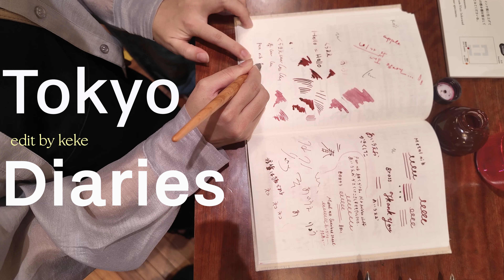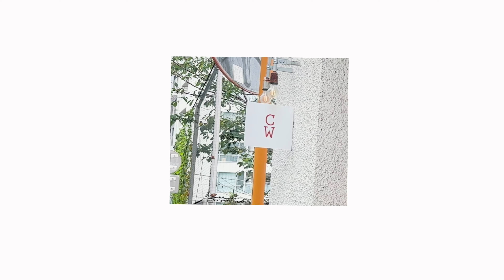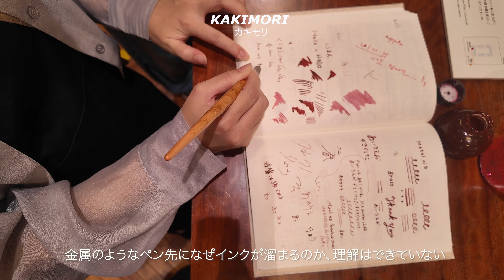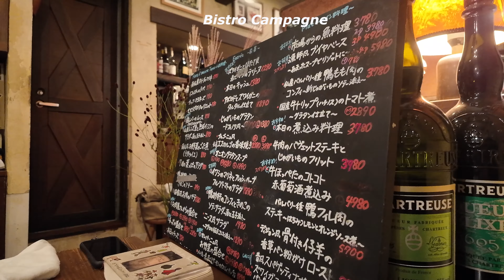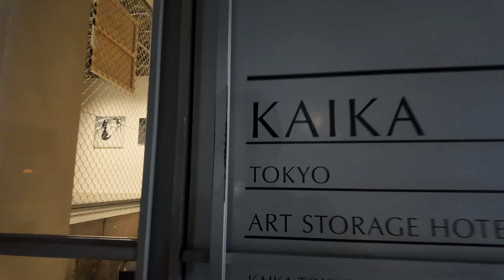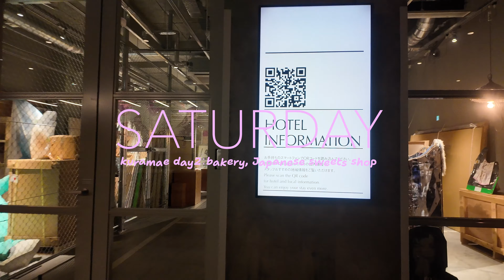【vlog】蔵前ってイイな！友人と文房具&スイーツざんまいの1泊2日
東京でフリーランスとして働く30代のkekeです。
週末1回UPを目標に、日々の記録を投稿しています🕊️

友人ふたりと蔵前で1泊2日した9月
おしゃれな文房具、カフェ、ホテル…
まだまだ行きたいところがたくさんある街です

いいねやコメントをいただけると励みになります！